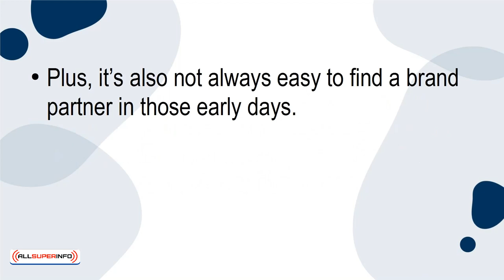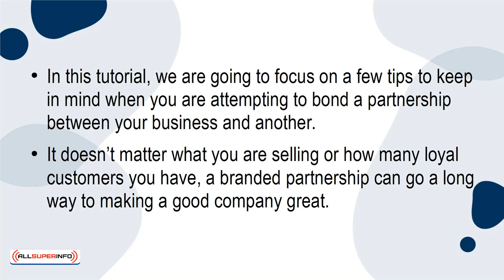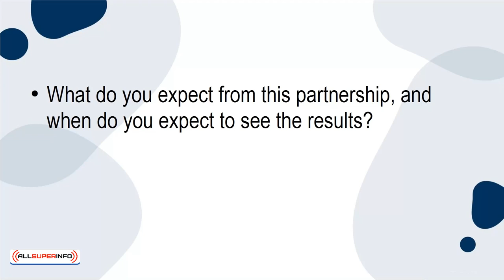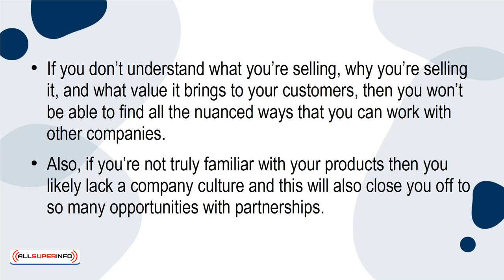02 3 Tips for Creating Branded Partnerships